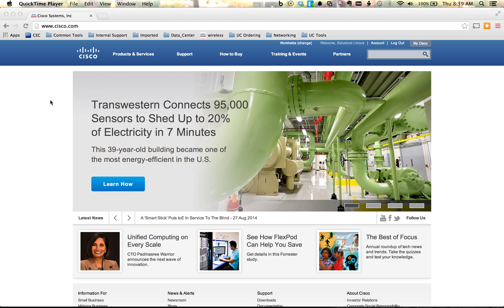Finding CUCM Upgrade Files On Cisco.com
How to locate upgrade files on Cisco.com